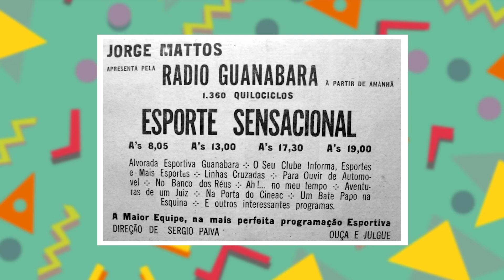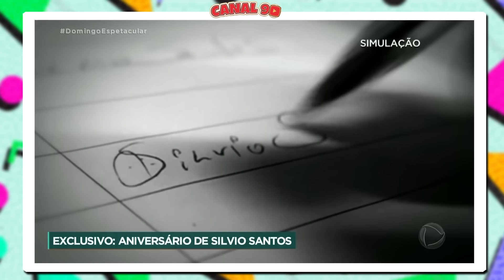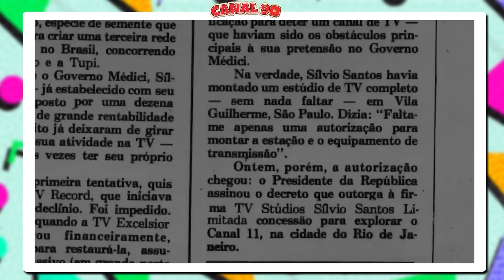Homenagem a Silvio Santos: a Lenda da TV Brasileira!